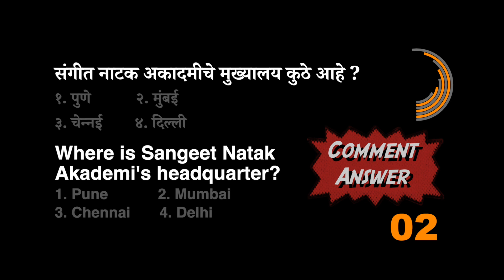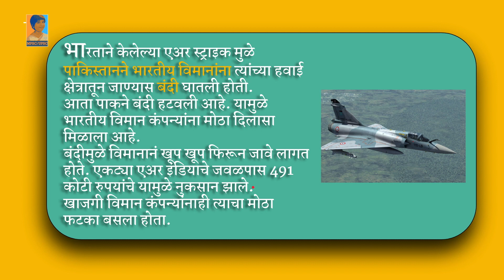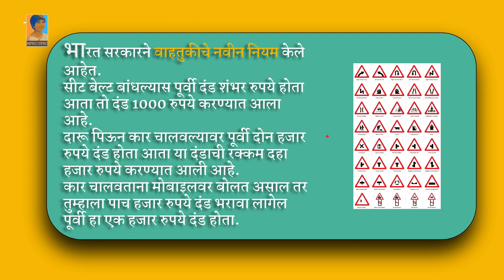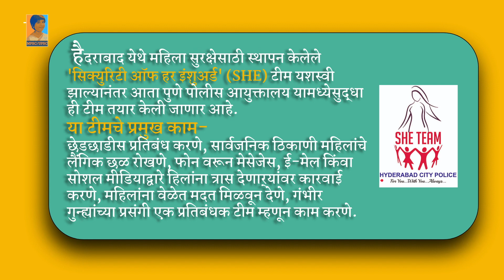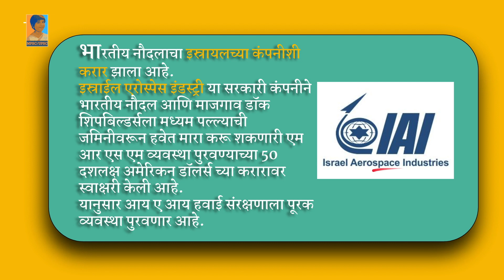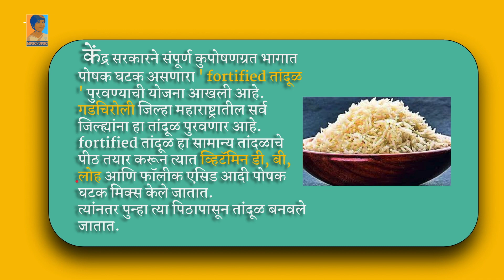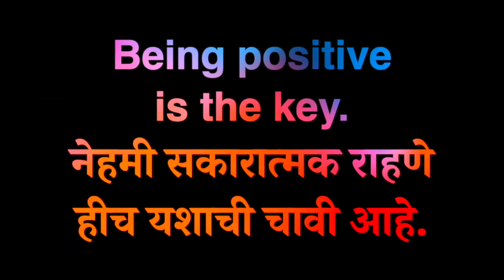🔥Current affairs 2019 || part 4 || चालू घडामोडी भाग ४ || सर्व स्पर्धा परीक्षांसाठी महत्वाची माहिती.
Shooting equipment-